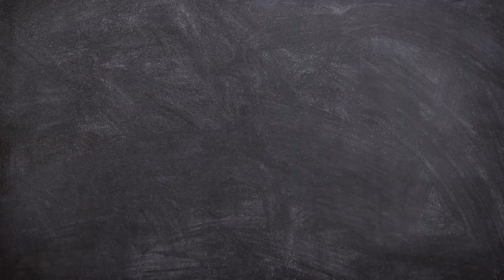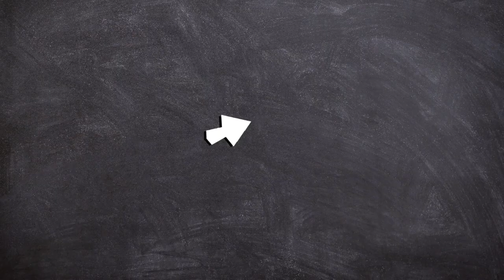Contação de História com Nathália Dias Gomes e Tainá Mecun - Multiplicando Histórias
Com o patrocínio do Governo do Estado do Rio de Janeiro, Secretaria de Estado de Cultura e Economia Criativa do Rio de Janeiro, através do Edital Retomada Cultural RJ2 e realização da Look Mídia, o projeto “Multiplicando Histórias - FLIR em Circulação”, realizou mais de 25 contações de história em escolas estaduais, municipais e particulares de Resende, Itatiaia e Quatis.

O projeto complementar a Feira do Livro de Resende, visa despertar o gosto pela leitura do público que não tem a oportunidade de acessar o evento, levando contações de história que tradicionalmente acontecem na FLIR para as escolas, ampliando e democratizando o acesso à ações de incentivo a arte, cultura e educação, valorizando o livro e a formação de um público leitor com as atividades lúdicas e interativas. O projeto ‘multiplicando histórias’ acredita que uma pequena intervenção na infância de um ser humano pode transformar a sua vida, mostrar outros caminhos e consequentemente impactando e melhorando toda a comunidade. Levar o hábito da leitura para essas comunidades é muito mais que entretenimento, é educação, é a construção de uma sociedade melhor.

Para atender as escolas selecionadas através de inscrições, foram selecionados os seguintes contadores de histórias: Joaquim de Paula, Davi Daniel, Silvia castro, Anaura Salles, Valdirene Paiva, Nathália Dias Gomes e Tainá Mecun. Com o objetivo de atingir um público ainda maior, disponibilizmos no Youtube da FLIR.